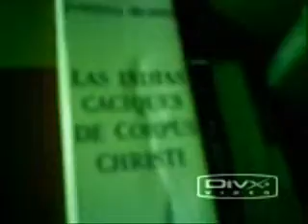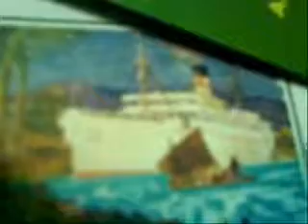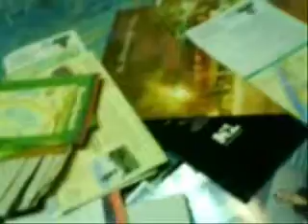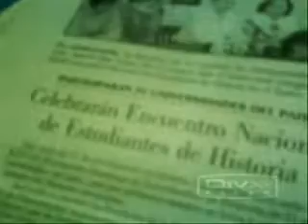RE OMG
Video respuesta para LUZDEPP89 de las cinco cosas mas ¡OH MY GOD! que tengo en mi cuarto